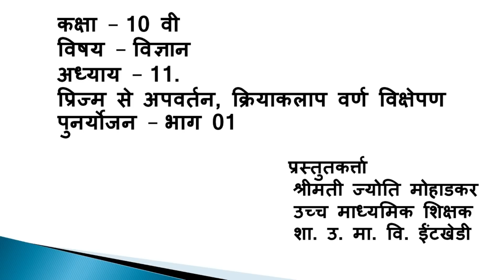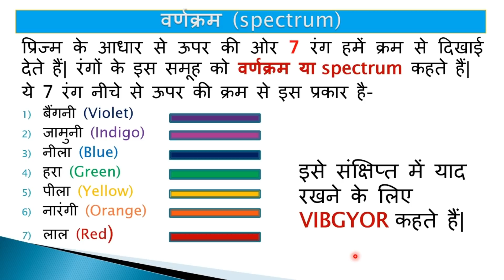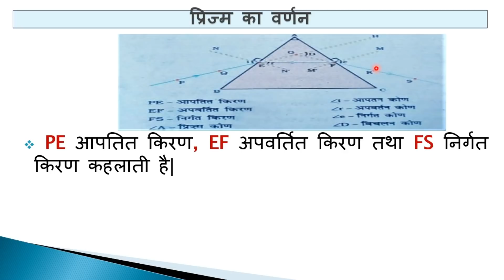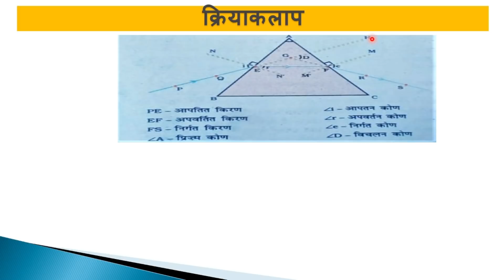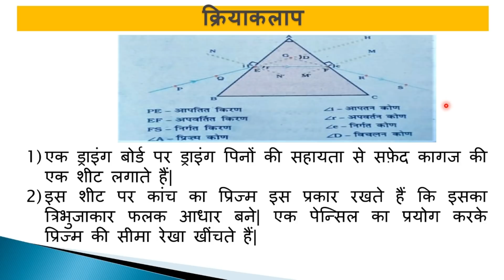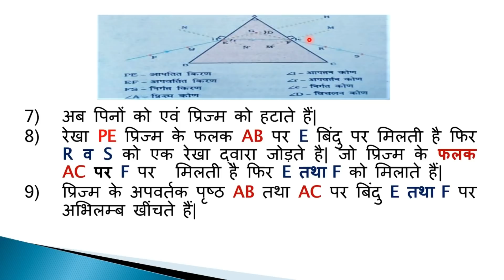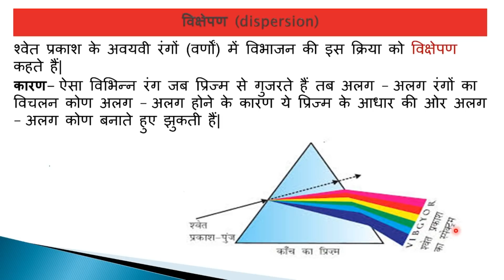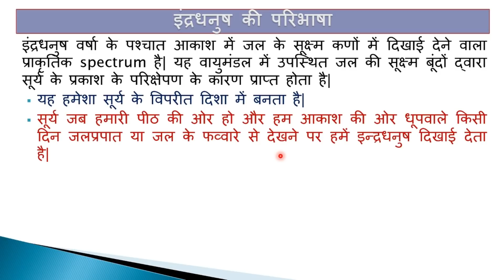17. कक्षा 10- विज्ञान | Class 10-Science | प्रिज्म से अपवर्तन भाग-1